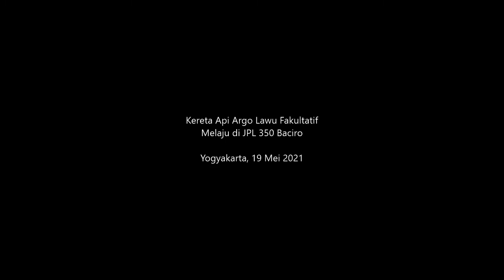Menunggu KA Argo Lawu Fakultatif Lewat di JPL 350 Baciro Yogyakarta (Lokomotif CC206)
Kereta Api Argo Lawu Fakultatif melaju ditarik lokomotif CC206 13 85 di JPL 350 Baciro Yogyakarta, 19 Mei 2021